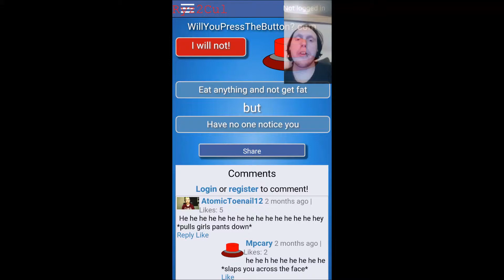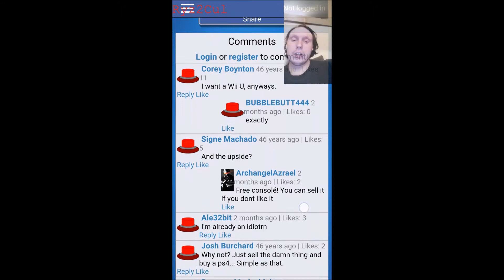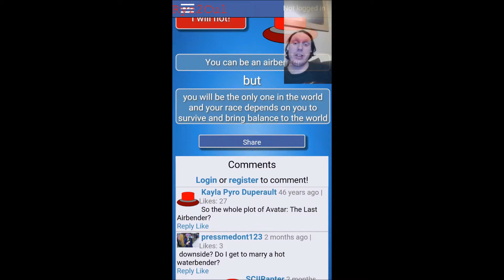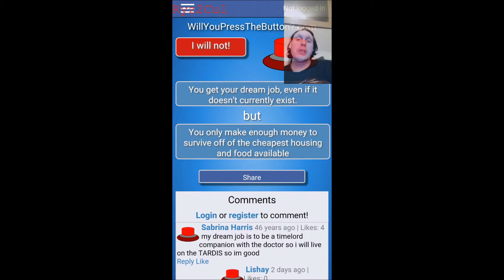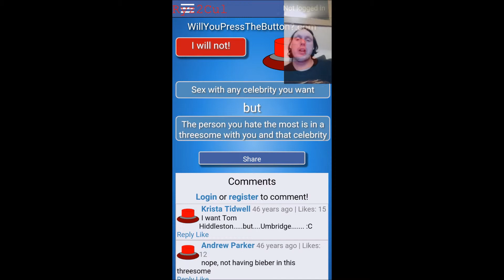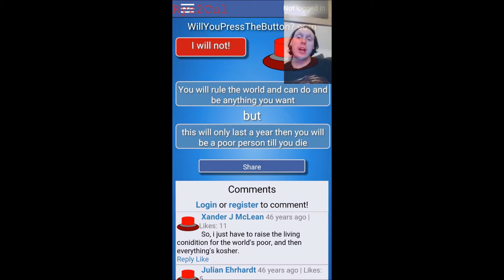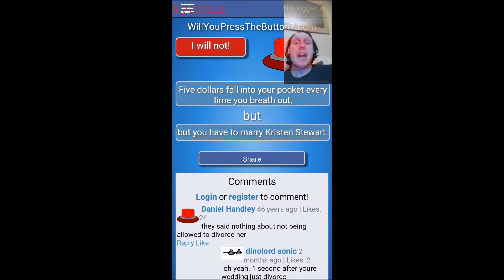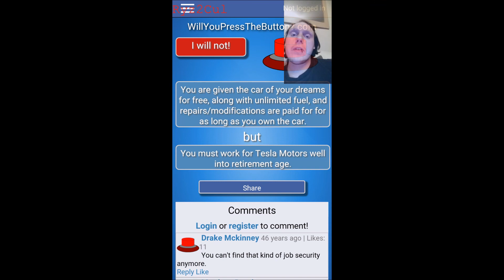A Free Xbox One? Yes Please (Press The Button)